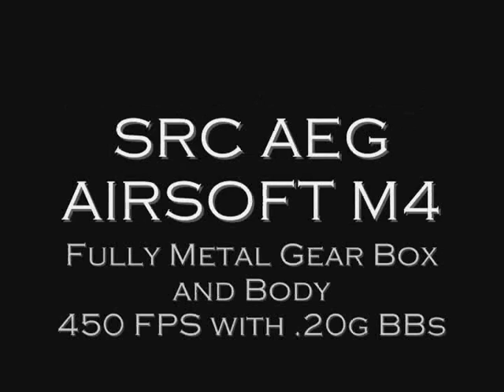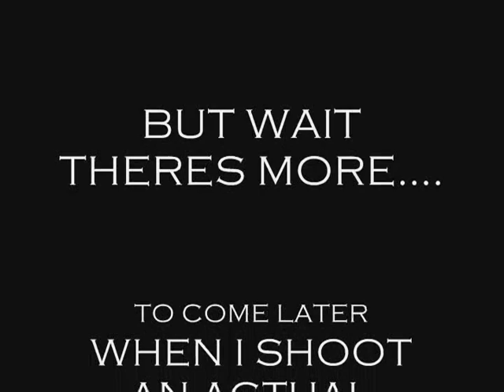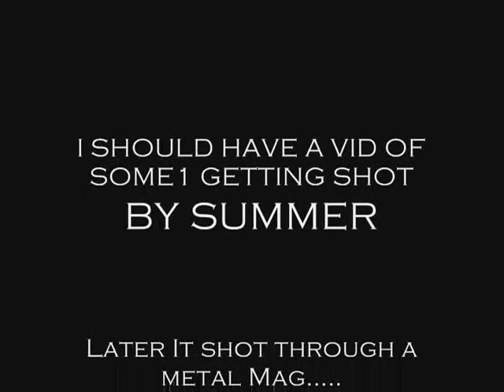Airsoft Rapid Fire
All metal SRC airsoft M4 fully metal gearbox and body... 450 fps with a .20g bb fully auto. battery powered. i made a little adjustments that anybody could do with almost any electric gun. i put the wire u hook up the battery to through the hand guard hole with a little help help from a dremel.Then connected a charger wire from my universal airsoft battery charger to the motor scooter battery (that has only like 10 percent battery left by the way) and hooked it to my gun after removing the fuse from my gun.